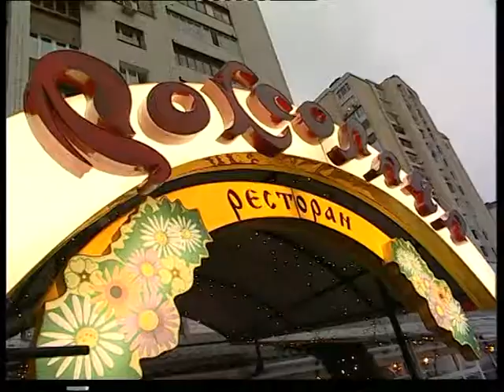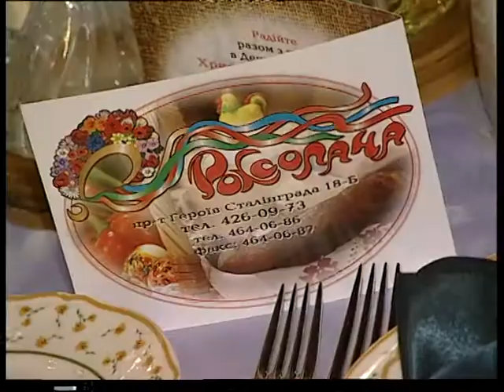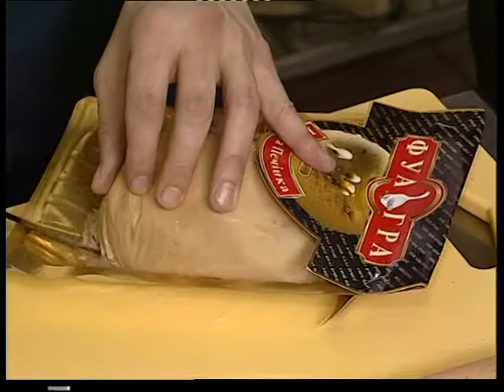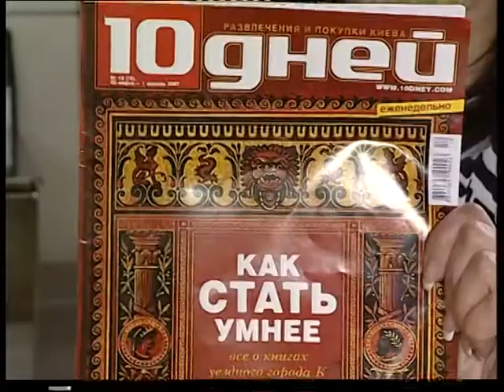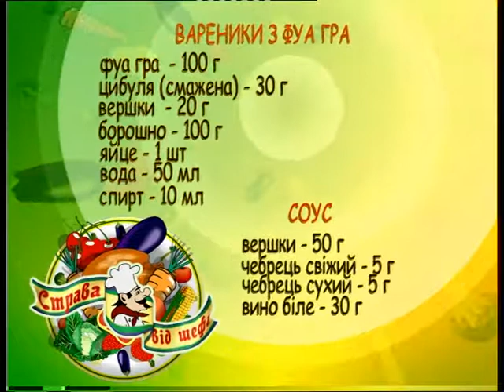Александр Маханенко, р-н "Роксолана" / "Блюдо от шефа" (№139)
Вареники с фуа-гра